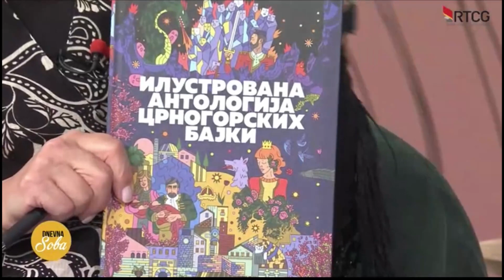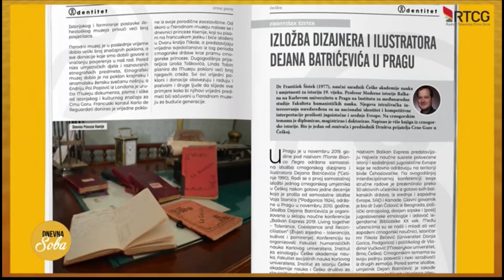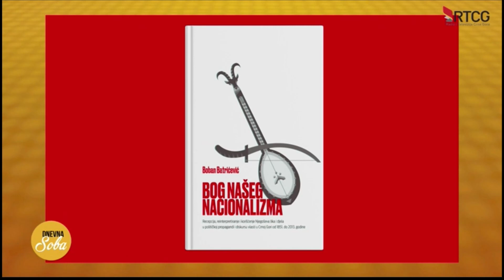Dnevna Soba - Dejan Batrićević 2. 2. 2023.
Gostovanje na crnogorskome javnom servisu u emisiji "Dnevna soba" novinarke Sandre Rmuš Gegović 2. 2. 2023.